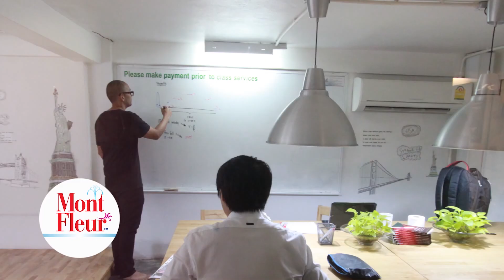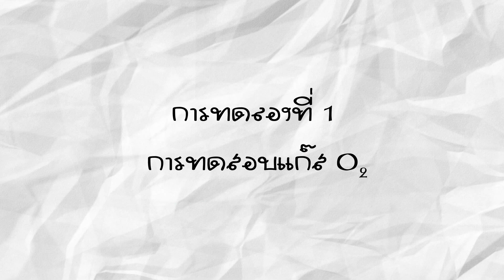Everything Jinglebell - Homeschool